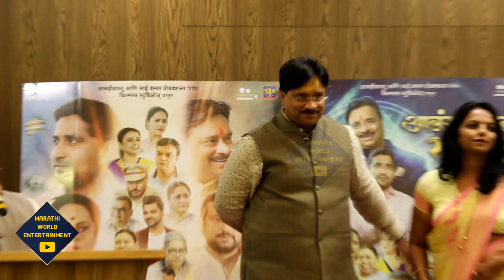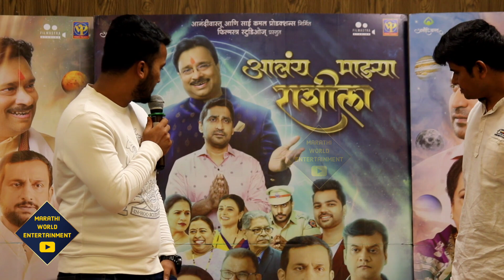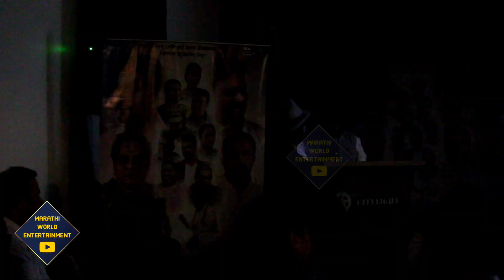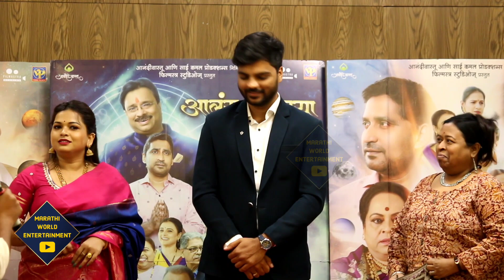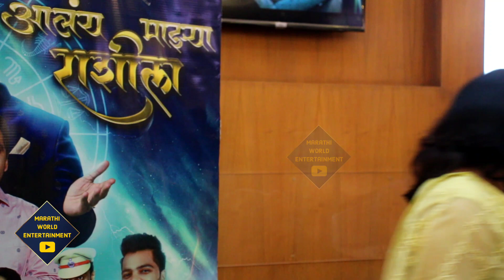आलंय माझ्या राशीला मराठी सिनेमा २०२३ •Aalay Majhya Rashila Marathi Movie 2023 •Alka Kubal,Prasad Oak